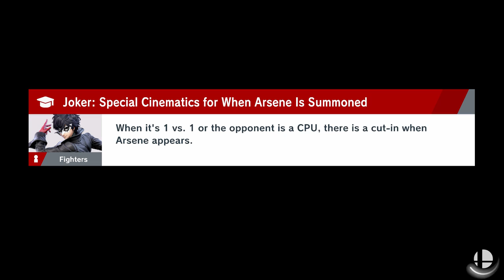Journey to Elite Smash - Mario (19/?) [Smash Ultimate]